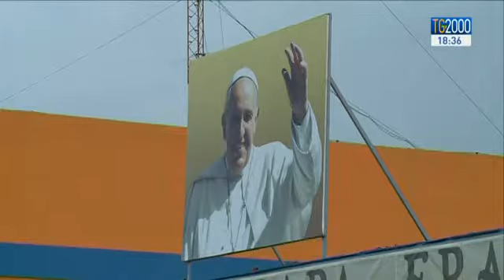Papa Francesco e Kirill, i temi dell'incontro che si terrà a Cuba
Mancano poche ore alla partenza di Papa Francesco per il viaggio che lo porterà in Messico e – prima ancora,  per qualche ora a Cuba per il tanto atteso incontro con il Patriarca Ortodosso russo, Kirill. Servizio di Pierluigi Vito